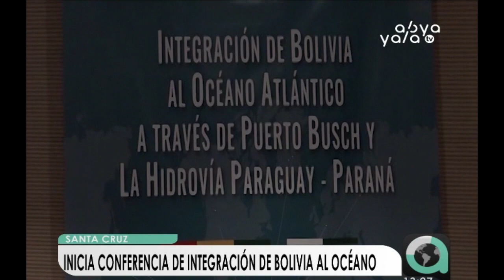Bolivia intercambia conocimientos con 17 expertos para el proyecto multipropósito en Puerto Busch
En el marco de la Conferencia Internacional para la integración de Bolivia al Océano Atlántico a través de Puerto Busch, 17 expertos intercambian conocimientos para crear el proyecto multipropósito en Puerto Busch, en el cual se prevé invertir $us 500 millones.